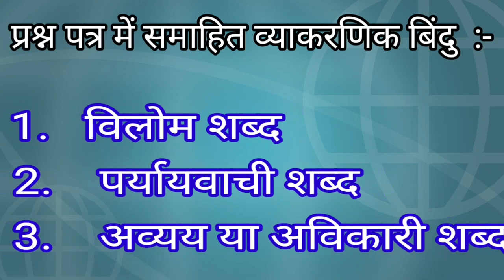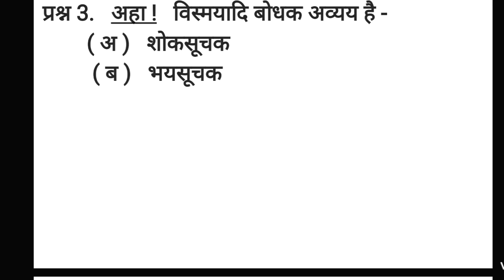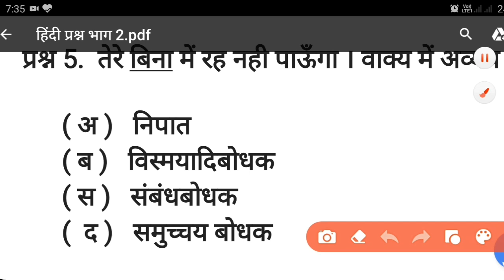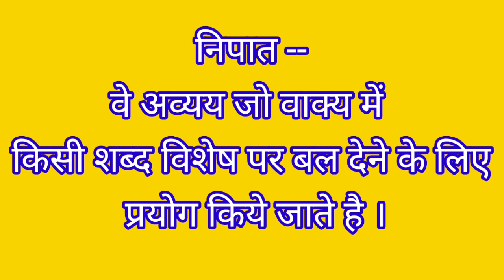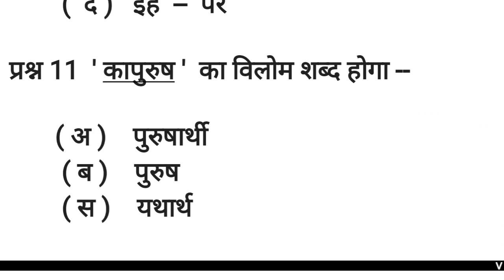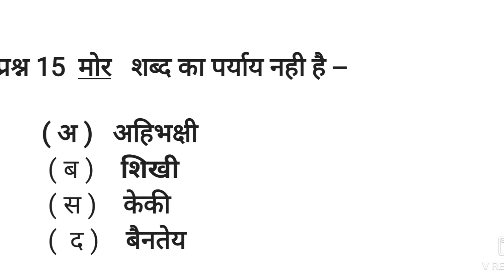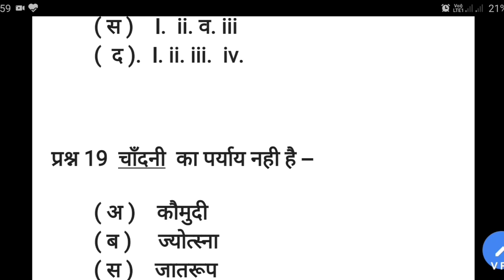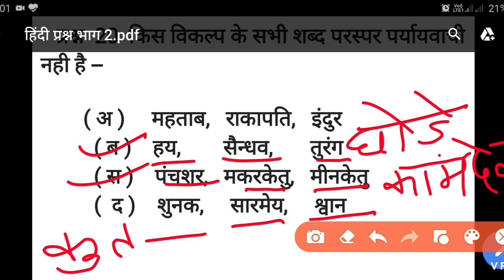PART 2|हिंदी व्याकरण के महत्वपूर्ण प्रश्न|HINDI VYAKARAN QUESTION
मैं राज चारण आप सभी का हमारे चेनल STORY PLANET में हार्दिक स्वागत करता हु ।

इस वीडियो में हम लाए है हिंदी व्याकरण के अति महत्वपूर्ण प्रश्न जो प्रतियोगी परीक्षाओ हेतु अति कारगर सिद्ध हो सकते है।

महत्त्वपूर्ण प्रश्नों की श्रृंखला का यह द्वितीय भाग है  जिसमे विलोम शब्द, पर्यायवाची शब्द, अव्यय या अविकारी शब्द से संबंधित प्रश्नों को लिया है आगे भी हम इस कड़ी को जारी रखेंगे।

आपको हमारा वीडियो पसंद आया हो तो इस पर अपनी प्रतिक्रिया जरूर दे।

सधन्यवाद
राज चारण
(Story planet)

आप सभी प्रतियोगी पूरी लगन से मेहनत करे सफलता आपके नजदीक है।

विद्वजनों से आग्रह है आप अपने उपयोगी सुझाव, विचार, आलोचनात्मक टिप्पणी comment box में करे जिससे हमें मार्गदर्शन मिलेगा।

3. A LOVELY HEART TOUCHING POETRY| EK OR RANJHA GUMNAM HUA| एक ओर राँझा गुमनाम हुआ|

About my channel Story planet the name of my channel. its story, poetry and educational based content. useful for special study ,poetry and story lover and all who like story, study material and poetry content